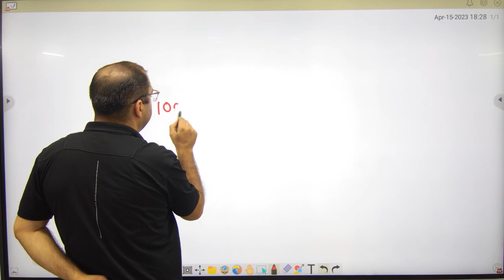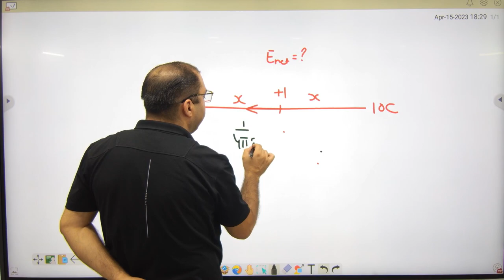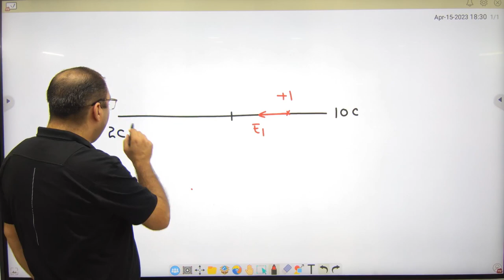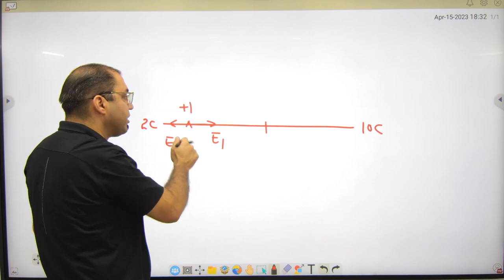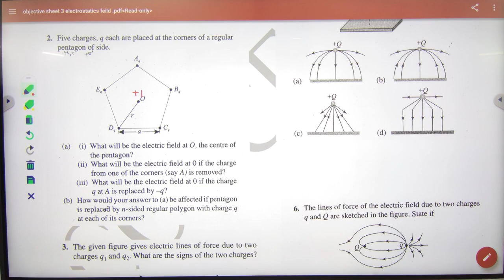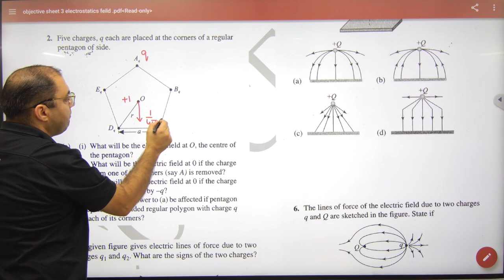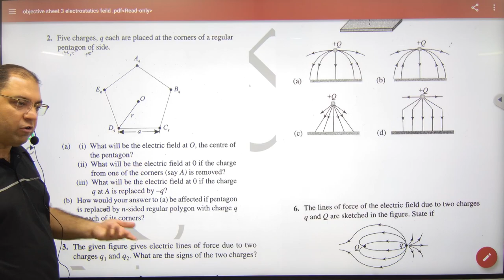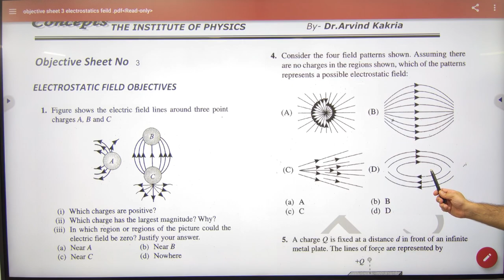2 Objectives on electric field lines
Objectives on electric field lines